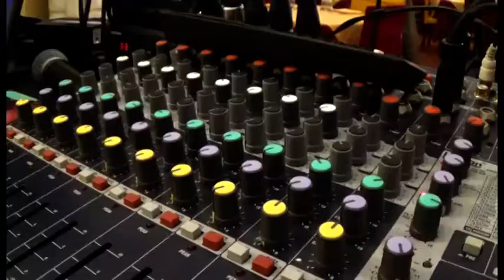Sfida di karaoke per eleggere il miglior cantante amatoriale aretino